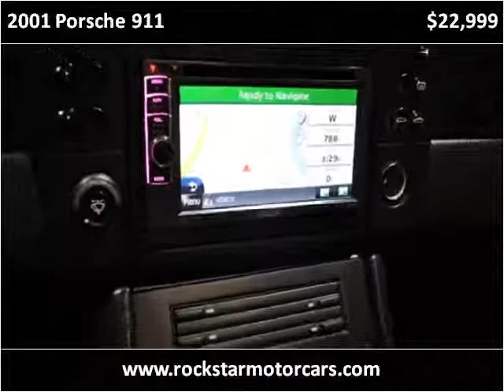2001 Porsche 911 Used Cars Nashville TN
This 2001 Porsche 911 is available from Rockstar Motorcars.